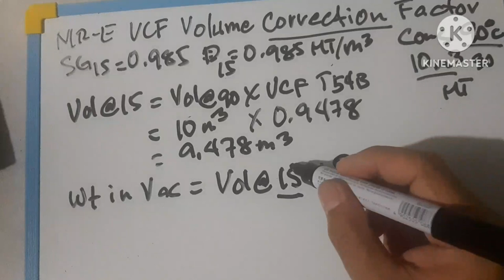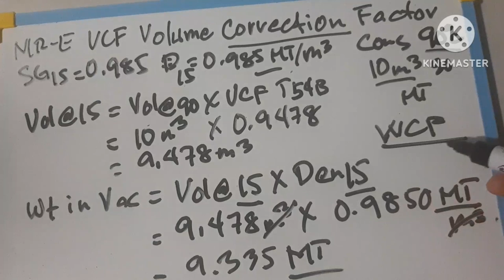Volume Correction Factor VCF, Volume at 15C Explain